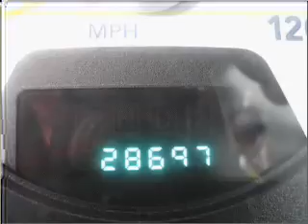2008 Dodge Ram 1500 in Atlanta Lawrenceville, GA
719 W. Pike St
Atlanta Lawrenceville, GA 30045

2008 Dodge Ram 1500
6-Speed Manual
Mileage:28697